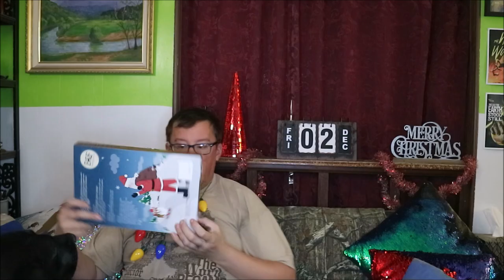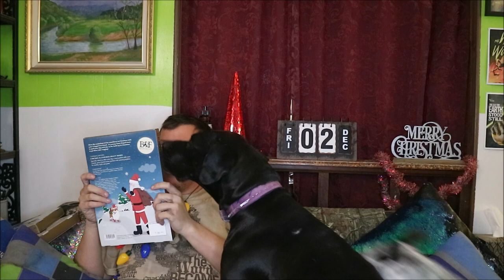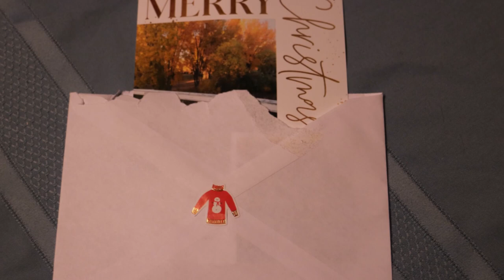Another One! | KENNY'S VLOGMAS 2022 (Day 2)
Welcome back to Vlogmas 2022!!  If all goes well, we will have a new video for you every single day from now until December 24th as we count down the days to Christmas together!